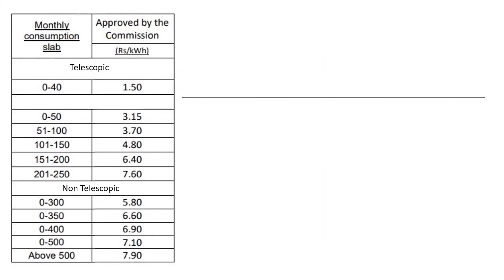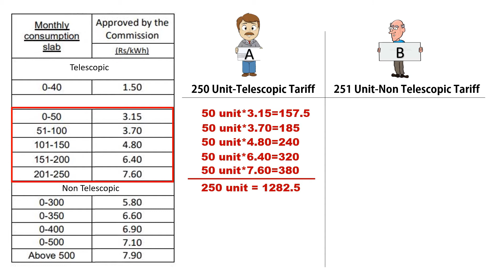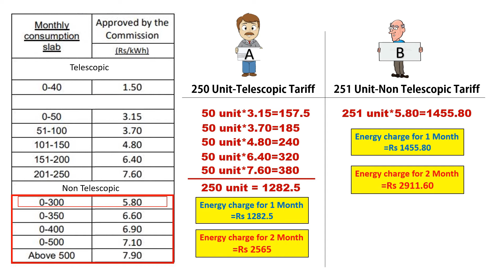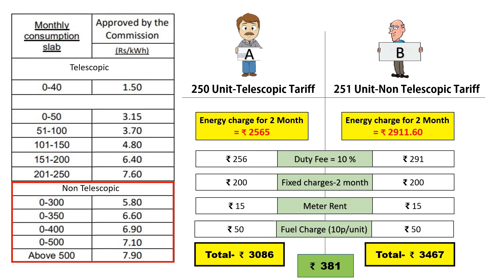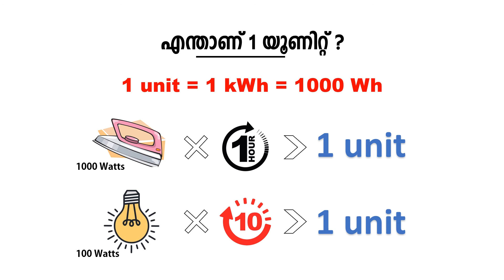kseb bill calculation malayalam | kseb tariff rates 2020 | എങ്ങിനെ കറന്റ് ബിൽ കുറക്കാം ?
kseb bill calculation  | kseb tariff rates 2020 |  എങ്ങിനെ കറന്റ് ബിൽ കുറക്കാം ,telescopic and non telescopic tariff എന്നതിനെയൊക്കെ പറ്റിയാണ് ഈ വീഡിയോ.

നിങ്ങൾക്ക് ഉള്ള ഡൗട്ടുകൾ കമന്റ് ബോക്സിൽ ചോദിക്കുക.

നമ്മുടെ വീട്ടിലുള്ള ഉപകരണങ്ങൾ എത്ര വാട്ട്സ് ആണ് അതുപോലെ എത്ര യൂണിറ്റ് കൺസ് ചെയ്യുന്നുണ്ട് എന്നതിനെ പറ്റിയാണ് അടുത്ത വീഡിയോ.